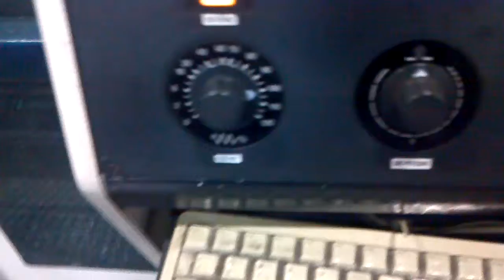Etching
Laser trumpf cnc